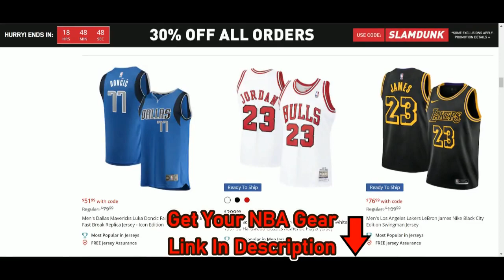[NBA] Obi Toppin Highlights | Pacers @ Knicks (04/09/2023) | NBA Regular Season